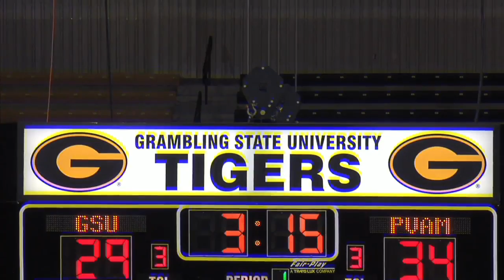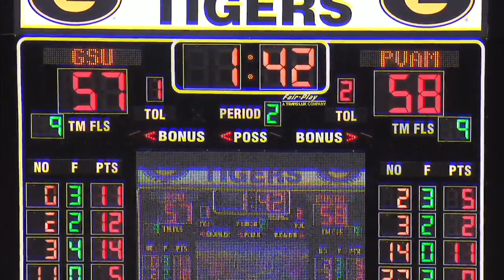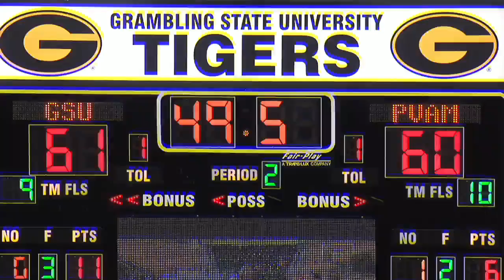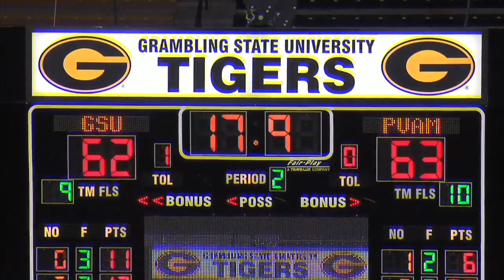GSU Men v PVU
Mens Basketball